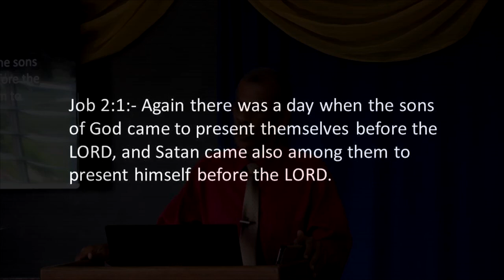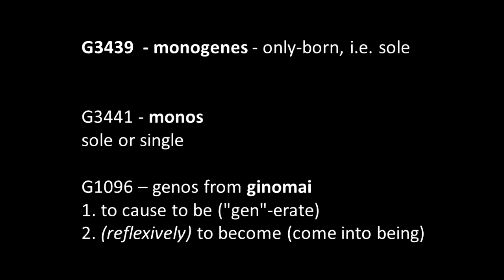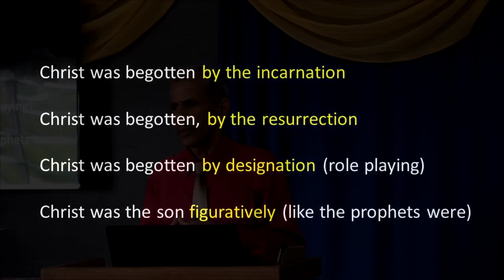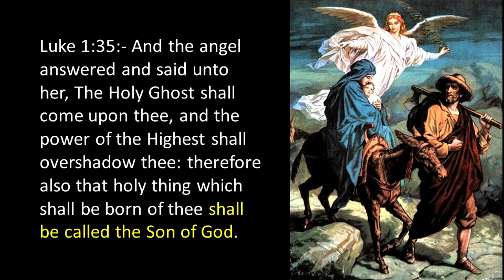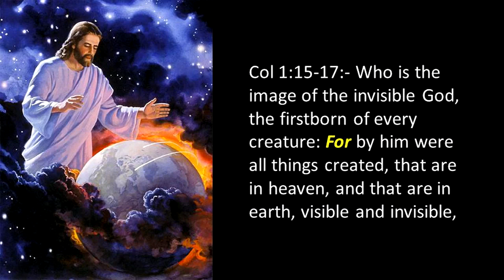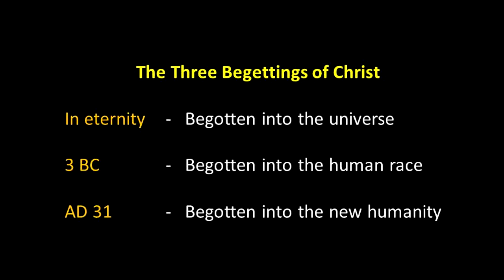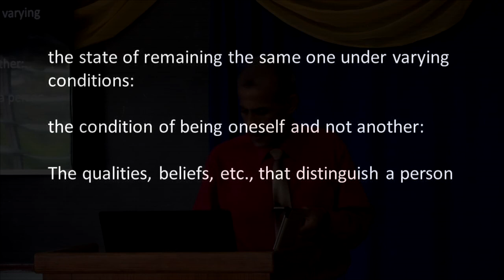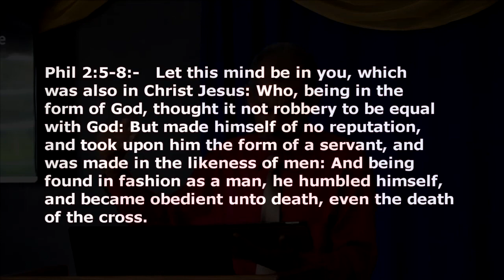Thrice Begotten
Few understand the greatness of the sacrifice which God made in giving his only begotten son. This presentation makes it clear that in doing this, God made a sacrifice which is almost incomprehensible. Jesus was begotten of God three times. Each begetting was of tremendous importance to our salvation.